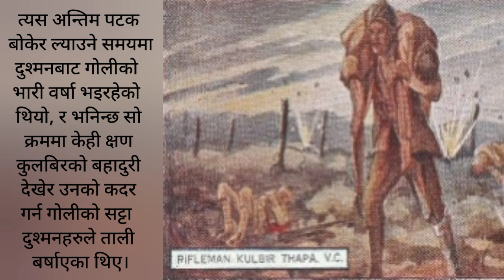First Nepali VC Rifleman Kulbir Thapa ; पहिलो गोर्खालीलाई भिक्टोरिया क्रस कुलबिर थापा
Our Nepal

Nepal is a beautiful country which has a rich culture and amazing history. It is a landlocked country which lies between the giant nations India and China. The country provides an excellent opportunity for travelers and tourists to explore it’s natural and cultural beauty and have peace of mind.

The ancient history and wonderful nature provide tourists various opportunities to learn and explore different aspects of this beautiful country in their own way.

This wonderful country is full of amazing green vegetation, fantastic high Himalayas, diverse culture and ethnicity as well as amazing valleys. The country is full of adventure and tours for the adventure lovers.

This video is about the First Nepali VC Rifleman Kulbir Thapa ; पहिलो गोर्खालीलाई भिक्टोरिया क्रस कुलबिर थापा